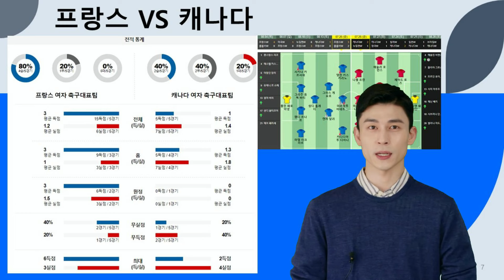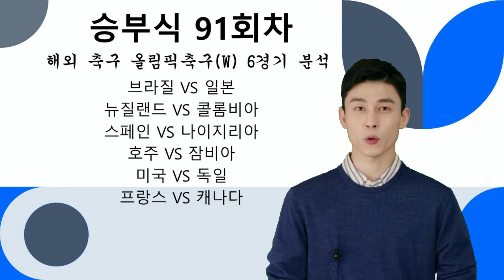[분석왕김프로tv] 승무패 & 프로토분석 - 승부식 91회차 " 해외 축구 올림픽축구(W) 6경기 조합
여러분의 적중을 위해 노력하는 분석왕김프로가 되겠습니다.

100%에 도달할 수 있도록 항상 최선을다하겠습니다. 해당 경기 모든 주요정보를 모아모아 최고의값으로 분석자료를 공유할 것을 약속드립니다.

분석왕김프로 정보방 입장 문의